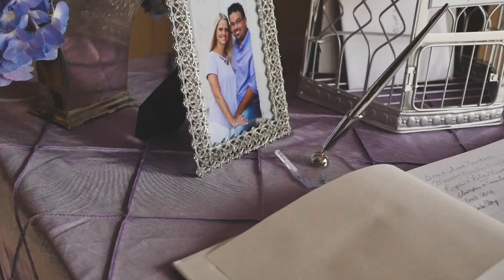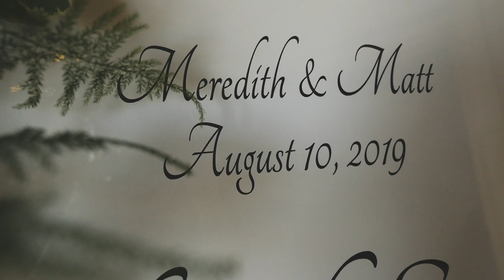MATT & MEREDITH | Wedding Film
Kansas Wedding

Gear used:
Camera: Panasonic GH4 handheld
Lens: Panasonic Lumix G X Vario 12-35 mm f/2.8
          Panasonic Lumix G 42.5 mm f/1.7
Mic: Tascam DR-10L

Music liscenced through Music Bed and Soundstripe